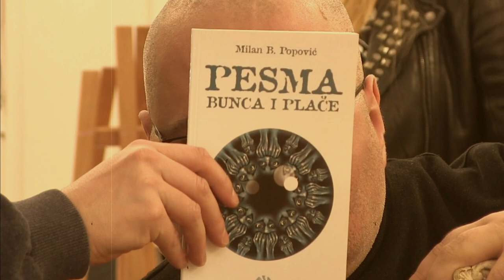ŽIVOTNA PRIČA MILANA B POPOVIĆA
Prvi muzički spot urađen u produkciji Danga, tekst Branislav Lazić, muzika N&M creators
PОDRŽITE RAD NAŠEG KANALA
PRITISNITE SIMBOL UZDIGNUTOG PALCA LIKE
DELITE EMISIJE SA PRIJATELJIMA
JER IPAK JE LEPŠE SA KULTUROM